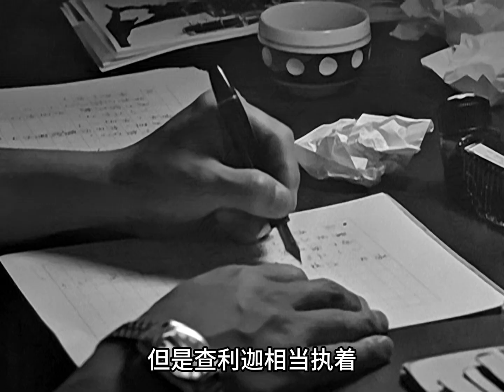迪迦与初代奥特曼的跨时空传奇：圆谷英二的奇妙羁绊